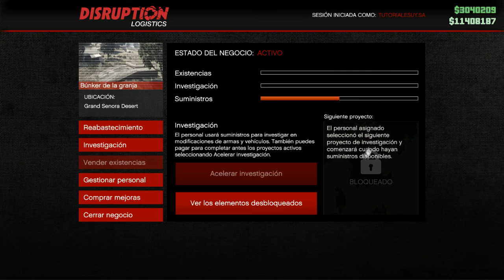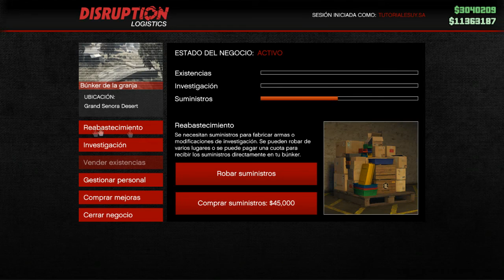✔NUEVOS VEHICULOS | DOMINATOR NUEVA VERSION | JESTER | MAYO 2018 | GTA V ONLINE® - TUTORIALES.UY